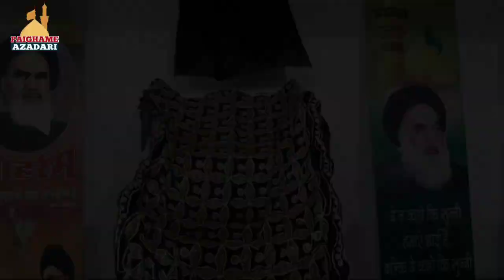Yadgar Majlis | Maulana S.Sana Abbas Zaidi Sb | Inna Lillahe wa Inna Ilehe Rajeoon | Ashra Moharram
Yadgar Majlis | Maulana S.Sana Abbas Zaidi Sb | Inna Lillahe wa Inna Ilehe Rajeoon | Ashra Moharram 1442/2020